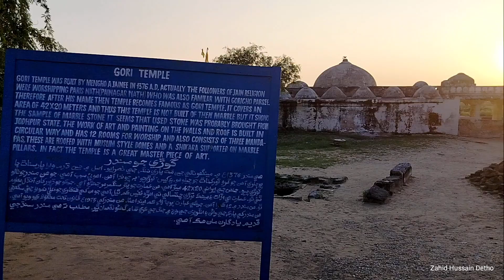GORI TEMPLE WAS BUILT BY MENGHO A JAINEE IN 1376 A.D, ACTUALLY THE FOLLOWERS OF JAIN RELIGION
GORI TEMPLE

GORI TEMPLE WAS BUILT BY MENGHO A JAINEE IN 1376 A.D, ACTUALLY THE FOLLOWERS OF JAIN RELIGION WERE WORSHIPPING PARIS NATH(PAINAGAR NATH) WHO WAS ALSO FAMILAR WITH GORICHO PARSEE. THEREFORE AFTER HIS NAME THEN TEMPLE BECOMES FAMOUS AS GORI TEMPLE. IT COVERS AN AREA OF 42X20 METERS AND THUS THIS TEMPLE IS NOT BUILT OF THEN MARBLE BUT IT SHOWS THE SAMPLE OF MARBLE STONE IT SEEMS THAT USED STONE WAS PROBABLY BROUGHT FROM JODHPUR STATE. THE WORK OF ART AND PAINTING ON THE WALLS AND ROOF IS BUILT IN CIRCULAR WAY AND HAS 12 ROOMS FOR WORSHIP AND ALSO CONSISTS OF THREE MANDA- PAS, THESE ARE ROOFED WITH MUSLIM STYLE DOMES AND A SHIKARA SUPPORTED ON MARBLE PILLARS. IN FACT THE TEMPLE IS A GREAT MASTER PIECE OF ART.

هي مندر 1376 م مینگو نالی جین مت پاری سنگر جي نصرانو اصل م چین درم وارا پارسنات جا پوجاری آهن جو گرو گورکنات کو جیله مو کیس کو ریچو به چوندا آهن. اهوئي سبب آهي جو هن مندر جو نالو کوری پیو - جنس جي ايراني 4220 مير آهي، من عمارت جو پتر سنگ مر مر جهد و آئی جی کو جو دیورتان آندل معلوم تي تو. عمارت جي ادات و بیشک توری چتسالي تي امر و نفيس كم تيل آهي جو ان کي فنكاري جو على نمونو چائي سكعبي تو من مندر 120 ک ا آهن، جيكي عبادت ہوجا لا كم ايتها هنا. من متدركي 1975ع قانون تحت محفوظ كيو ويو آهي . من مندر کي پاركه جي وائن ، انگريزن جي ون و جنگ جي كري تمام گهو نقصان تو مطلب ته هي مندر سنتجي

گوری جو مندر

قدیم یادگارن مان هک آهي.

Zahid Hussain Detho

گوری مندر

 گوری مندر 1376 عیسوی میں مینگھو ایک جینی نے بنوایا تھا، دراصل جین مذہب کے پیروکار پیرس ناتھ (پینگر ناتھ) کی پوجا کرتے تھے جو گوریچو سے بھی واقف تھے۔  اس لیے اس کے نام کے بعد مندر گوری مندر کے نام سے مشہور ہو گیا۔  یہ 42X20 میٹر کے رقبے پر محیط ہے اور اس طرح یہ مندر اس وقت کے سنگ مرمر سے نہیں بنایا گیا ہے لیکن یہ سنگ مرمر کے پتھر کا نمونہ دکھاتا ہے ایسا لگتا ہے کہ استعمال شدہ پتھر ممکنہ طور پر جوڑا گیا تھا۔  دیواروں اور چھتوں پر آرٹ اور پینٹنگ کا کام سرکلر انداز میں بنایا گیا ہے اور اس میں عبادت کے لیے 12 کمرے ہیں اور یہ تین منڈوں پر مشتمل ہیں، یہ مسلمانوں کے ساتھ چھتوں والے ہیں۔ لارس  درحقیقت مندر فن کا ایک عظیم الشان ٹکڑا ہے۔

 هي مندر 1376 م منگو نالی جین مت پاری سنگر کے نصرانو اصل م چین درم وارا پارسنات جا پوجاری ہیں جو گروکنات کو جیله مو کیس کو ریچو به رکھتے ہیں۔  یہئي سبب ہے جو اس مندر کا نام کوری پیو - جنس کی ايراني 4220 مير ہے، من عمارت جو پتر سنگ مر جهد اور آئی جی کو جو دیورتان آندل معلوم ہوتا ہے۔  عمارت کی ادات و بیشک توری چتسالی پر امر و نفیس کم تیل ہے جو ان کے فنکاری جو على نمونہ چائي سكعبي تو من مندر 120 ک ا آهن، جي عبادت ہوجا لا كم ايتها اسنا۔  من متدرکی 1975ع قانون کے تحت محفوظ کیا گیا ہے۔  مان مندر کو پاركه جي وائن، انگلستان جيون و جنگ کے كري تمام گهو مطلب ته هي مندر سنتجي

 گوری جو مندر

 قدیم یادگارن مان ہے۔

 زاہد حسین ڈیٹھو